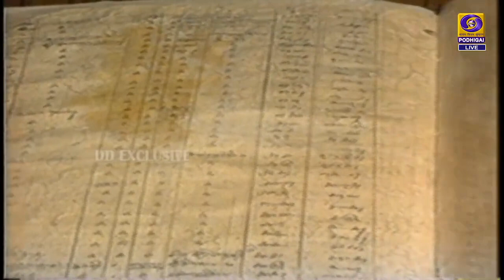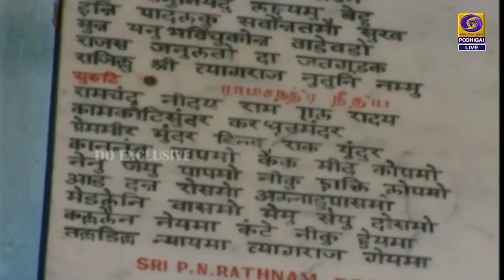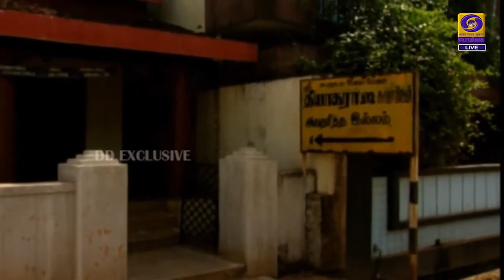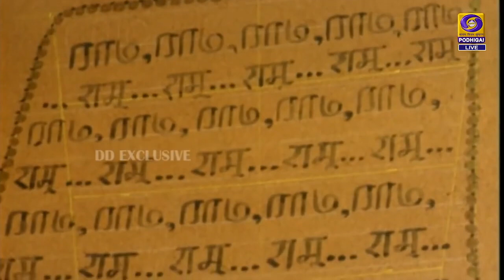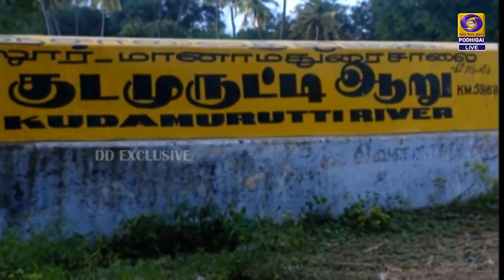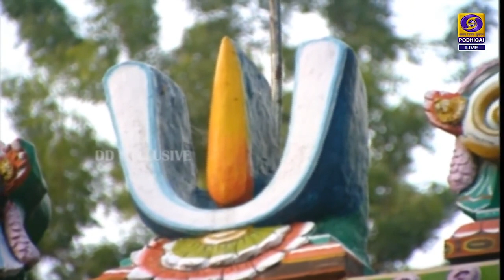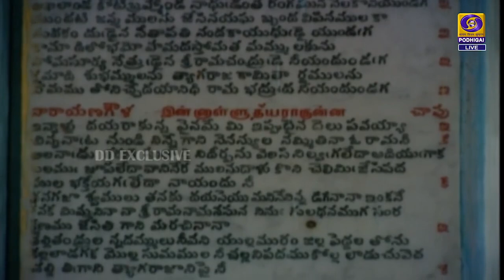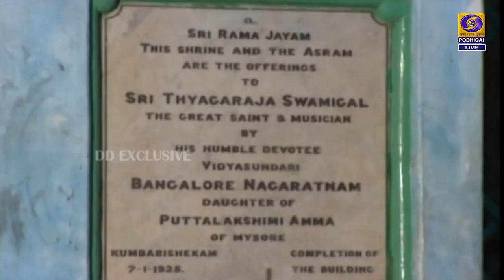Documentary on Sathguru Thyagaraja Swamigal | Doordarshan archives